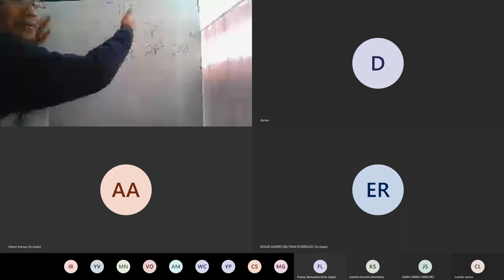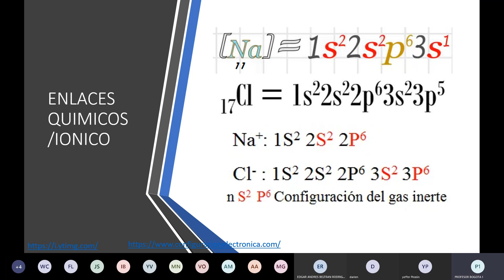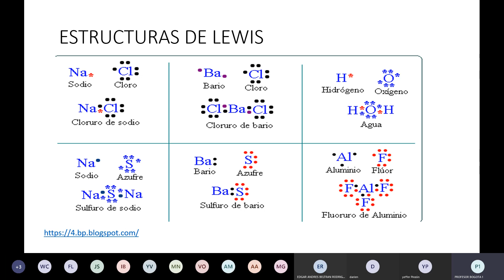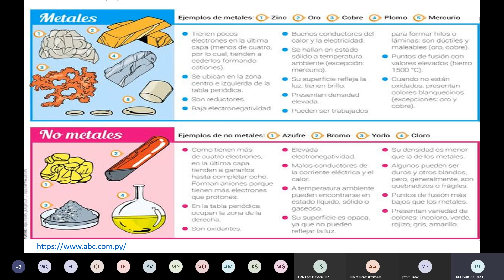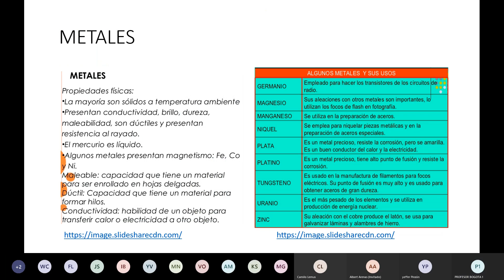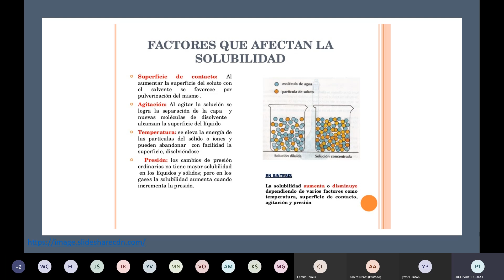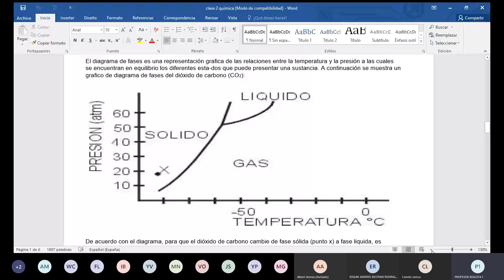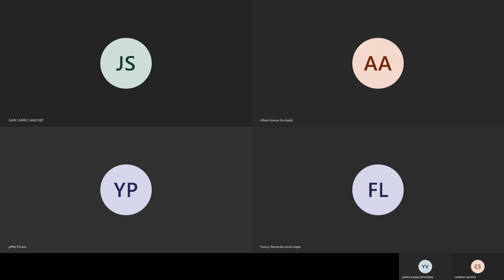Clase 2 Quimica Domingo 5 de Julio de 2020 Horario 11-2 pm sede Bogota Alqueria